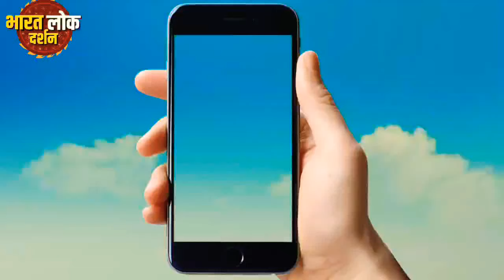सोहर सहाना गीत || रेशम की डोर प्रीतम डालो संभाल के || SOHAR GEET || BHARAT LOK DARSHAN